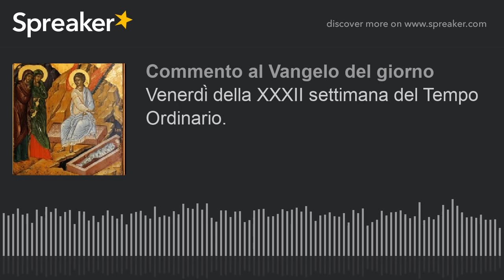Venerdì della XXXII settimana del Tempo Ordinario.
Dal Vangelo secondo Luca  17,26-37

In quel tempo, Gesù disse ai suoi discepoli: “Come avvenne al tempo di Noè, così sarà nei giorni del Figlio dell’uomo: mangiavano, bevevano, si ammogliavano e si maritavano, fino al giorno in cui Noè entrò nell’arca e venne il diluvio e li fece perire tutti.  Come avvenne anche al tempo di Lot: mangiavano, bevevano, compravano, vendevano, piantavano, costruivano; ma nel giorno in cui Lot uscì da Sodoma piovve fuoco e zolfo dal cielo e li fece perire tutti. Così sarà nel giorno in cui il Figlio dell’uomo si rivelerà.  In quel giorno, chi si troverà sulla terrazza, se le sue cose sono in casa, non scenda a prenderle; così chi si troverà nel campo, non torni indietro. Ricordatevi della moglie di Lot.  Chi cercherà di salvare la propria vita la perderà, chi invece l’avrà perduta la salverà.  Vi dico: in quella notte due si troveranno in un solo letto; l’uno verrà preso e l’altro lasciato; due donne staranno a macinare nello stesso luogo, l’una verrà presa e l’altra lasciata”.  Allora i discepoli gli chiesero: “Dove, Signore?”. Ed egli disse loro: “Dove sarà il cadavere, là si raduneranno anche gli avvoltoi”.